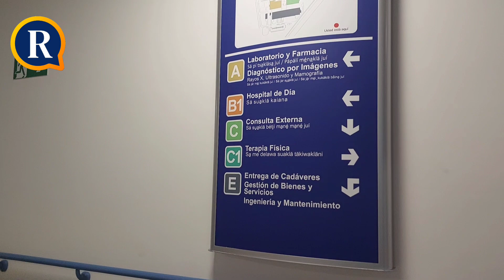Pilar Cisneros visita nuevo Hospital de Turrialba. Habla la directora del centro médico.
Gira de La Reacción por Turrialba.